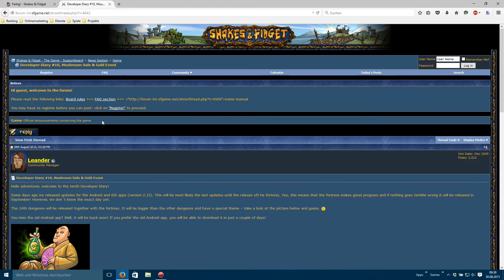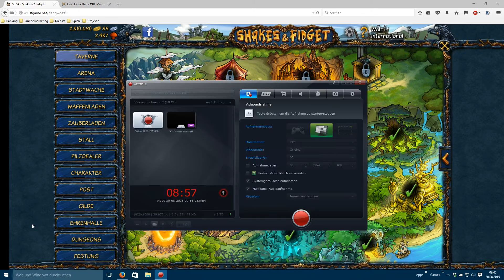Let's Play - Shakes & Fidget - 017 - Das rundum sinnlos Paket [w1]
Videoinformationen:
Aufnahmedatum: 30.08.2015